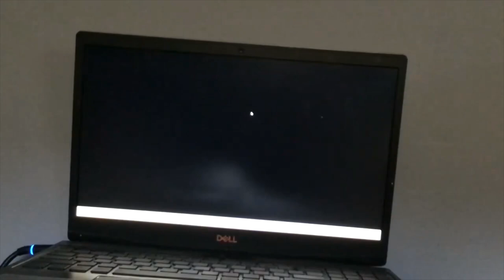WE'LL MEET AGAIN